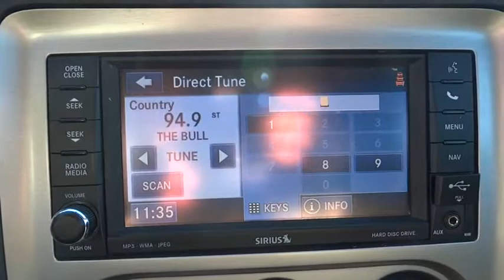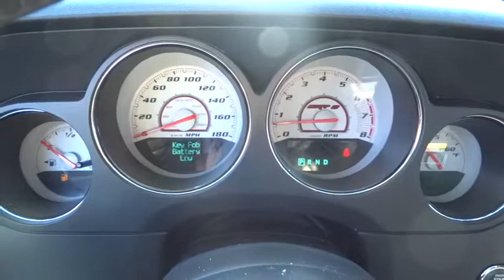2012 Dodge Challenger Atlanta, Duluth, Buford, Roswell, Marietta, GA 227876TN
2012 Dodge Challenger

Cherokee Chrysler
200 Liberty BLVD